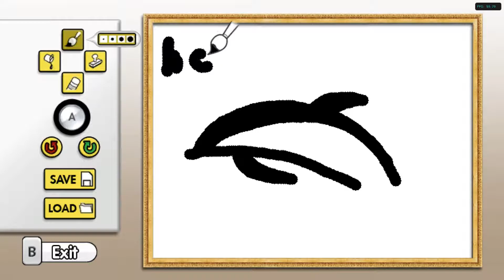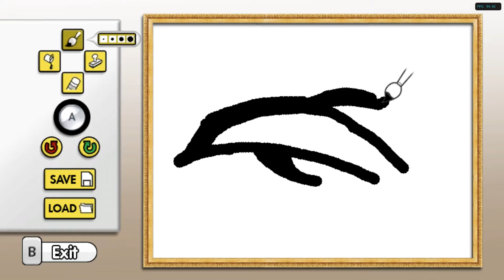[Dolphin 5.0-10551] uDraw Tablet Drawing Latency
If Texture Cache Accuracy is set to Fast, then there will be a noticeable delay when your drawing should appear. I haven't tested to see if this is true for other uDraw GameTablet games, but I'd assume it is, since the wiki page for Dood's Big Adventure mentioned the same problem.

[System Specs]
OS: Windows 10 x64
CPU: AMD Ryzen 3 1300X Quad-Core Processor 3.50GHz
GPU: 4095MB NVIDIA GeForce GTX 1050 Ti (EVGA)
RAM: Dual-Channel Patriot Signature DDR4 8GB (2x4GB) @2666MHz (PC4-21300)